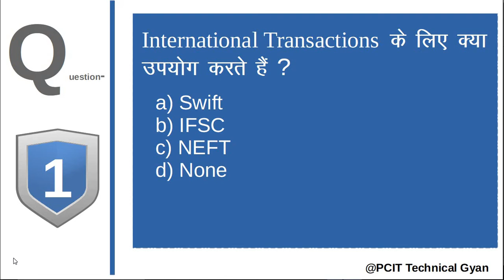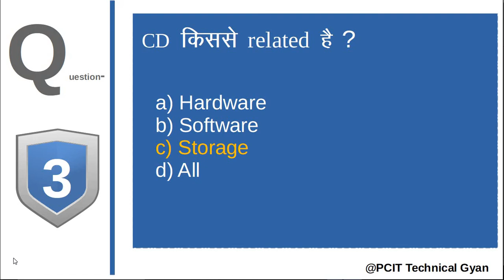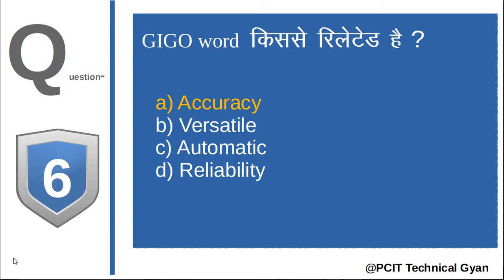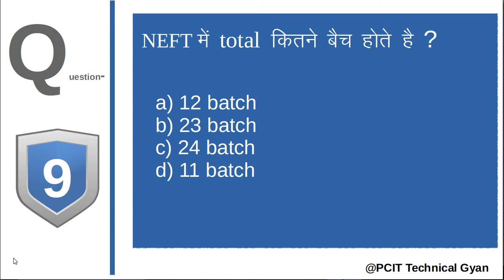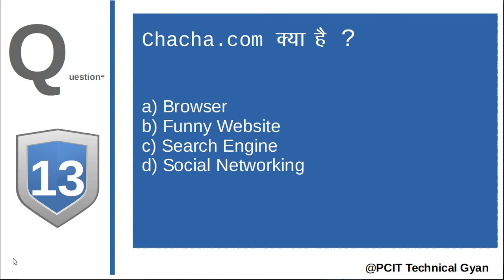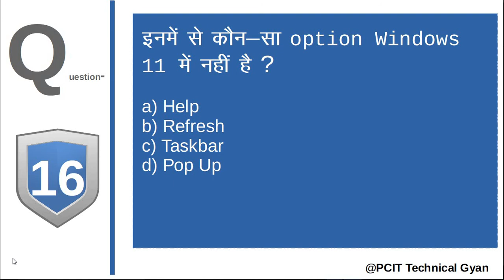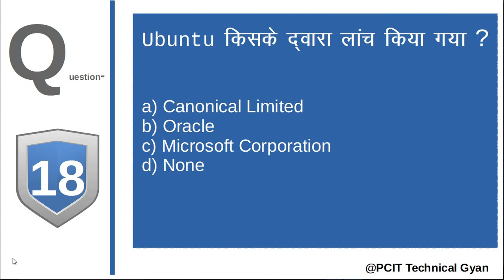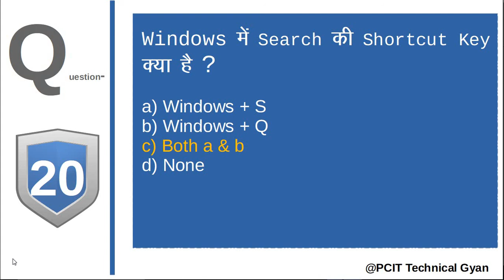Top 20 MCQs Part- 05 _in _ Hindi || CCC || ADCA || DCA || ALL COMPUTER COMPETITIVE EXAMS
In this session, we will discuss 20 interesting computer gk and for ccc exams specially...